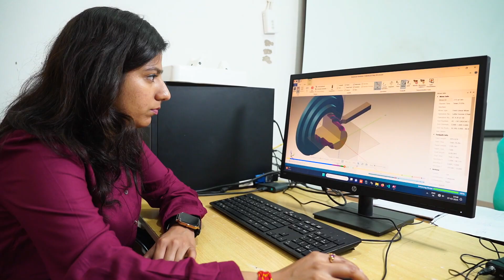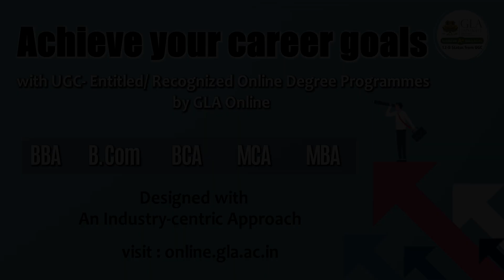GLA University | GLADiators | B. Tech Mechanical Engineering | Student Testimonial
Watch Shruti Jaitley from Haridwar, a proud B. Tech Mechanical Engineering graduate of GLA University's Batch 2024, share her success story. In this inspiring video, she expresses gratitude to GLA, its faculty, and the transformative learning that propelled her towards a rewarding career at SMS Group..